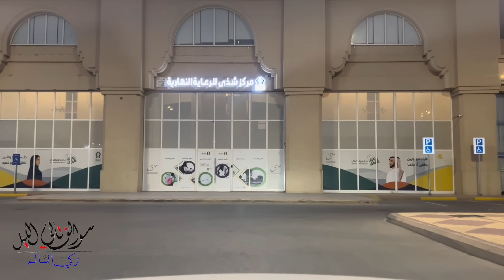111 ( حادث أليم راح ضحيته ٤ شباب من بلدة الفضول )